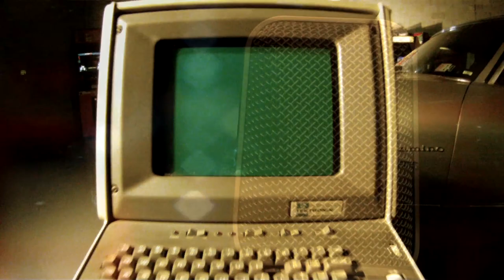Classic Game Room - SQUEEZE BOX review for Atari 2600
Classic Game Room reviews SQUEEZE BOX for Atari 2600 from 1982! Prepare to get squashed in Squeeze Box! Play as a criminal who shoots multi-colored blocks in a futile attempt to escape. In the end you're damned if you do, damned if you don't.